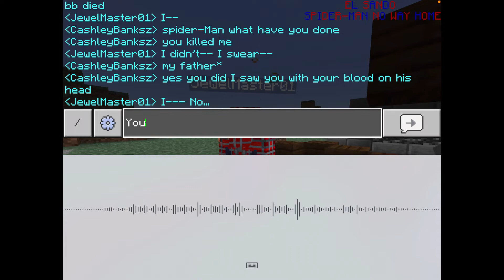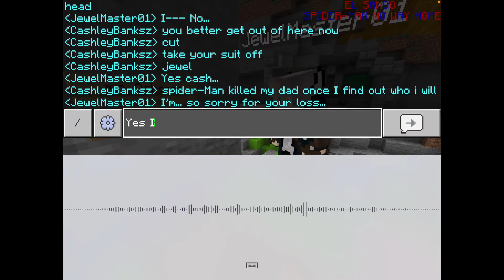Spider-Man 1 part 2